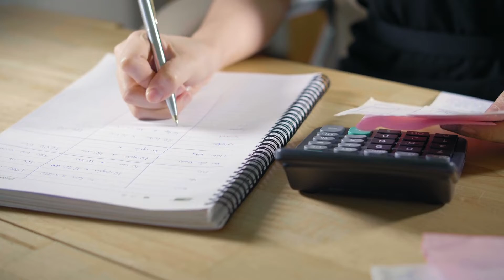Napovednik - Večerne novice ob 19:30 28.12.2020